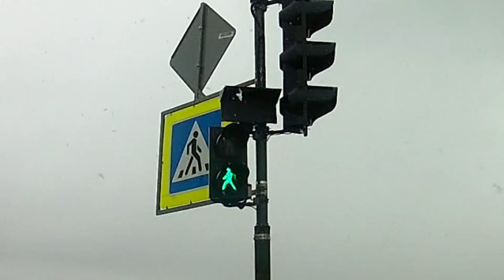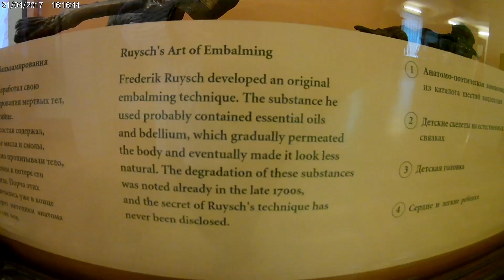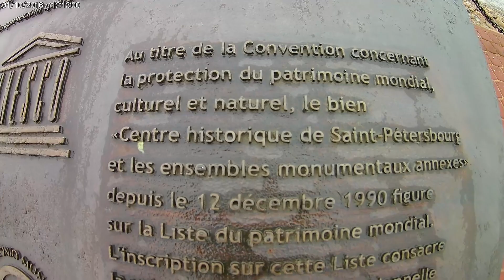6-day trip in Saint Petersburg with ESN TTÜ and Scanbalt Experience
Hello!

[FR] Voici la vidéo sur mon voyage à Saint-Pétersbourg du 19 au 24 avril 2017. Les dates et heures en haut à gauche ne correspondent pas à la réalité.
Si vous voulez en savoir plus sur ce voyage, vous pouvez lire mon blog :

[ENG] Here is the video about my trip in Saint Petersburg from the 19th to the 24th of April, 2017. The dates and hours in the top left corner are not the right ones.

Camera: Akaso EK7000
Editing: Adobe Premiere Pro